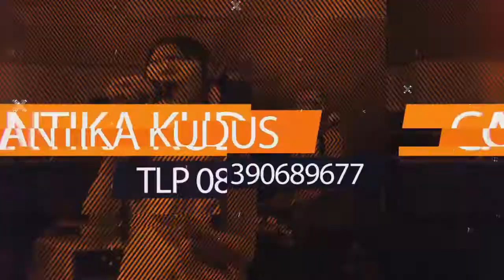Welas hang reng kene Leny jovanca CANTIKA PEDAWANG